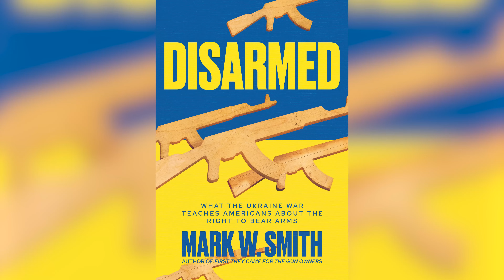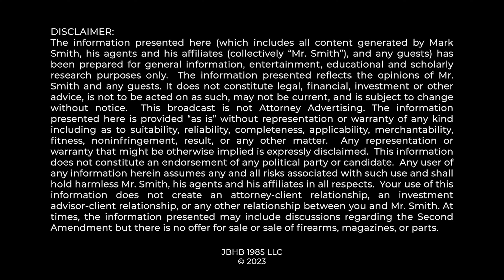CRAZY 2A OPINION: Federal Judge Allows American Governor to Ban Guns....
Federal Judge Urias Found that NM Governor Grisham's ban on guns in playgrounds and public parks was constitutional under the 2nd Amendment and, thus, denied a motion for a preliminary injunction.  Mark Smith Four Boxes Diner breaks it down.

0:00